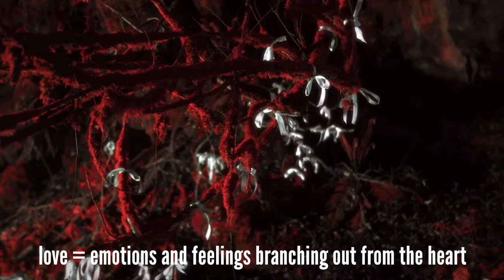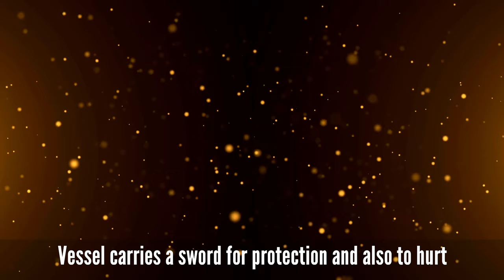The Secrets Behind The Love Vessel Wants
I used stills and slow motion snapshots of the music video for copyright reasons.

Metal scholars,  this week I delved into the enigmatic world of Sleep Token's 'The Love You Want' music video as I tried to unravel its intricate symbolism and hidden messages. In this in-depth analysis, I explore the heart as a metaphorical landscape of emotion and love, deciphering the meaning behind the red branches, white ribbons, and the cyclical struggle of unrequited love. Join me as I try to uncover a narrative of hope, loss and trauma bond, within this visually stunning masterpiece.

The Love You Want Lyrics

You lie an inch apart
On your own continuum
Now keep the freak show talk
To a careful minimum
I'll find a different harbor to lay my anchor in
And you'll find a different way
To keep from setting sail again, no
But I'm still full of the love you want
Still waking up beneath it all
And I'm still full of the love you want
I'll reach for you on faith alone
Seems your heart is locked up
And I still get the combination wrong
Or are you simply waiting to save your love
For someone I am not?
Too many swallowed keys
Will make you bleed internally someday, oh
Maybe, you believe that in the end
You will be better off that way? Oh
'Cause I'm still full of the love you want
I reach for you on faith alone
Still waking up, so below
And I'll be full of the love you want
No matter what, forevermore
The love you want, the love you want